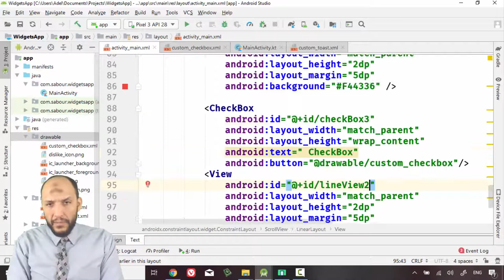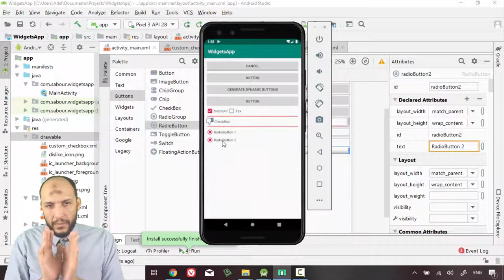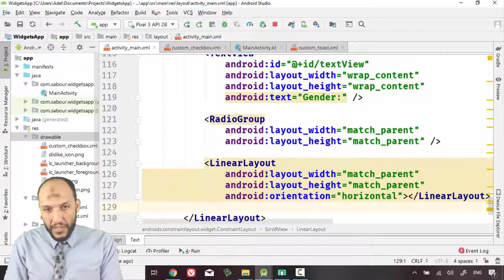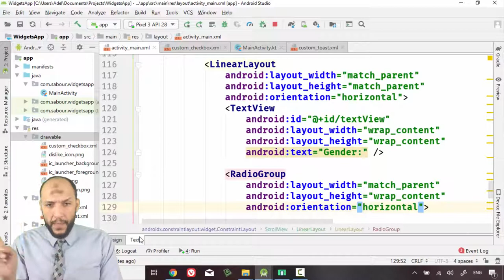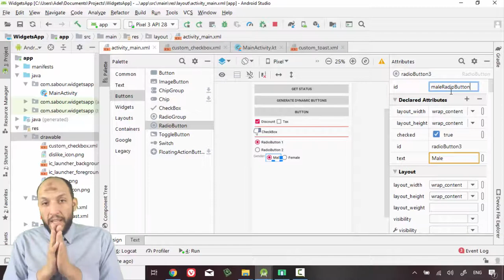43 Android Kotlin WidgetsApp RadioGroup, RadioButton Layout